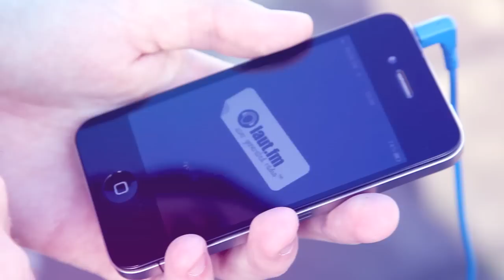laut.fm Geniuz Trailer (iPhone App)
laut.fm Geniuz hilft dir, laut.fm-Radio-Stationen zu finden, die auf deinen Geschmack passen! Hierfür wird deine Medienbibliothek sowie alle darin enthaltenen Genres analylsiert. Das Ergebnis wird anschließend mit allen laut.fm-Radiostationen verglichen.